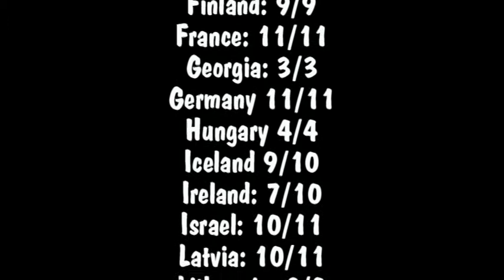Eurovision 2000 - 2010 *My top 375* *Part 2*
Part 2 of a planned 15,
Ranks 350-326

Slight correction on the entries left by country
Germany had 10/11
Greece had 10/10